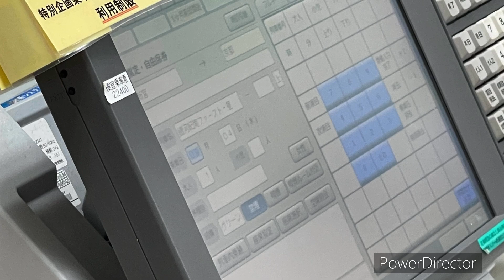10時から営業開始のみどりの窓口で、ウエストエクスプレス銀河 の10時打ち してきた。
みどりの窓口の閉鎖や営業時間の短縮が増えてる中、敢えて営業時間が10時の駅で10時打ちでも取るのが難しいウエストエクスプレス銀河のファーストシートグリーン車のチャレンジしてきました。

そもそも営業時間が10時からなのに10時打ちが出来るかが問題でした。